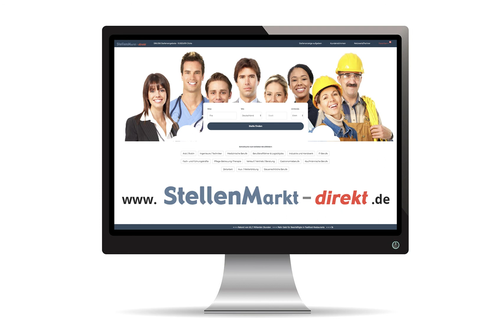Hausärztin / Hausarzt in Zürich, gesucht:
Hausärztin I Hausarzt I Allgemeine Innere
Medizin im neuen Team des USZ
Circle Permanence (80-1 00°/o)

Ihre Hauptaufgaben
- Sie bringen sich gerne beim Aufbau einer performanten universitären aUgemeinmedizinischen Versorgung am Flughafen Zürich ein
-Sie sorgen für eine qualitativ hochwertige medizinische Versorgung ihrer ambulanten Patienten
-Sie beteiligen sich aktiv im Teamaufbau und bei der Gestaltung der Praxisprozesse
-Eine sorgfältige Dokumentation der Patientenbetreuung und der Leistungen gehören mit dazu, wie auch die Teilnahme am Schichtdienst

Ihr Profil
-Sie verfügen über den Facharzttitel Allgemein Innere Medizin oder Praktischer Arzt FMH oder Äquivalent
- Mindestens 1 -2 Jahre ausgewiesene Berufserfahrung im Bereich der aUgemeinmedizinischen Versorgung
-Sie mögen den abwechslungsreichen Alltag und arbeiten gerne flexibel in einem guten Team

Unser Angebot
Das Institut für Notfallmedizin der Universität Zürich baut am Flughafen Zürich eine neue allgemeinmedizinische
Versorgungseinheit auf -die Permanence. Diese befindet sich einzigartig gelegen, neu eingerichtet und gebaut im Circle
des Flughafens.
Wir stellen jetzt das Team aus Ärzten und MPAs zusammen, die hier die Patientinnen und Patienten medizinisch begleiten und betreuen möchten. Wir starten damit, die Permanence aufzubauen und einsatzfähig zu machen.
Dazu suchen wir Persönlichkeiten, die Lust am Aufbau und der Gestaltung haben, sowie ein Herz für den Menschen, der medizinische Unterstützung sucht. Die Stellen sind neu geschaffen und wir freuen uns auf Bewerber, die in einem motivierten Team neue Wege gehen möchten.

Weitere Auskünfte
Seien Sie dabei und gestalten Sie die Permanence am Flughafen mit! Wir freuen uns auf alle
Bewerber, die dieses Abenteuer mit uns wagen möchten. Bei Fragen stehen wir Ihnen gerne zur Verfügung. 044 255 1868
Fühlen Sie sich angesprochen?
Dann freuen wir uns auf Ihre vollständigen Bewerbungsunterlagen über unser eRecruiting-Tool
(www. usz.ch/jobs)

Bild: Pixabay